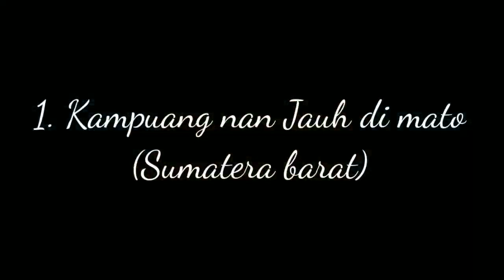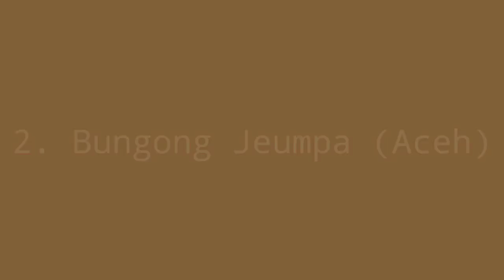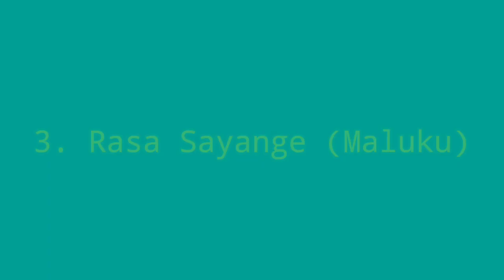Tugas Seni Budaya | Menyanyikan Lagu Daerah di Nusantara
I not own the Copyright in this video.